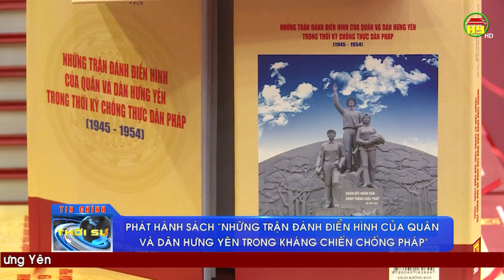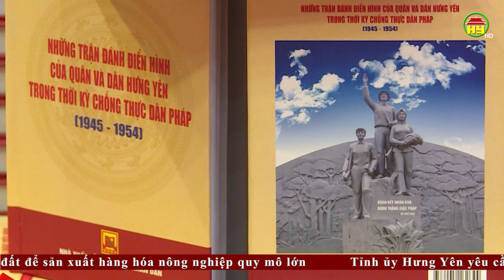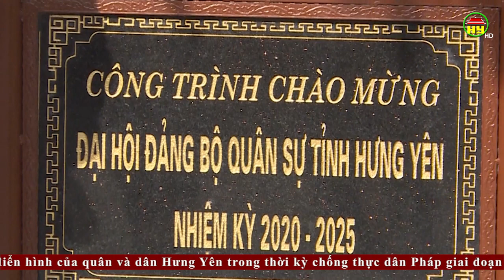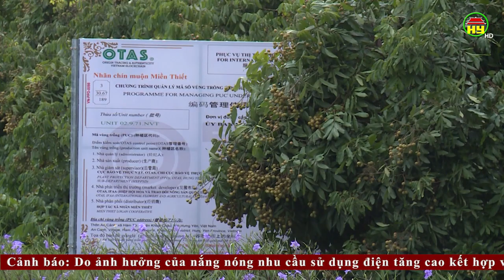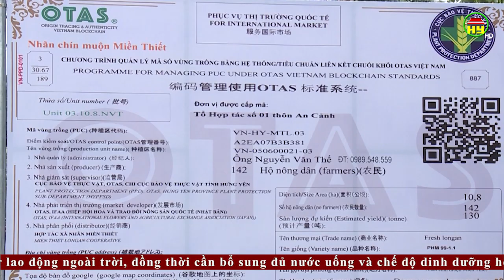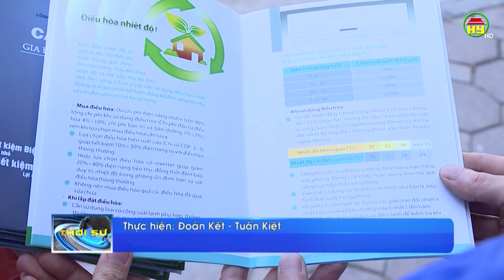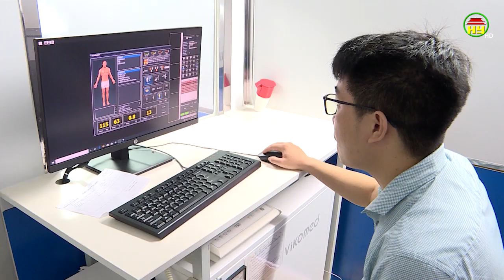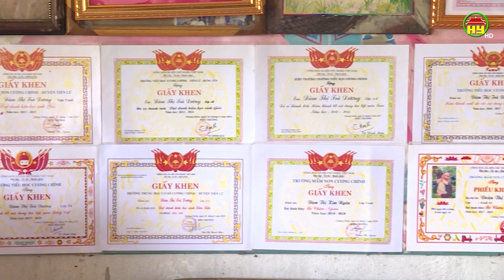Thời sự Hưng Yên thứ 2 ngày 06/07/2020